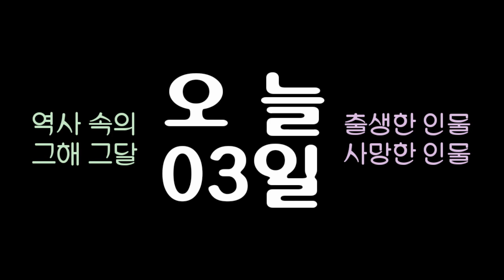역사 속의 오늘, 1950 '이범석 국무총리' 사임